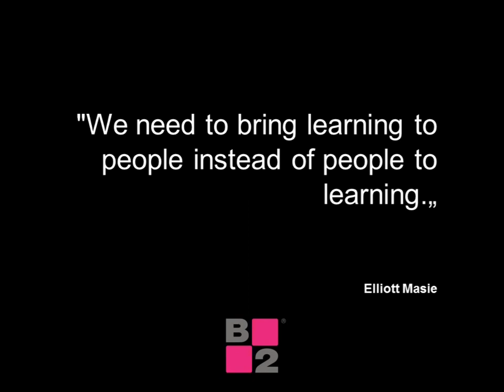E-gradivo Varstvo osebnih podatkov